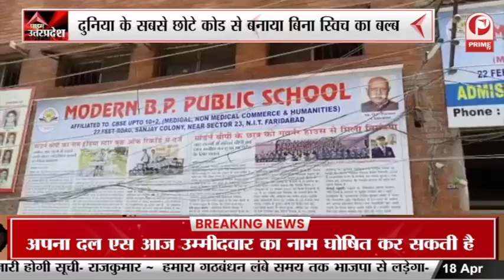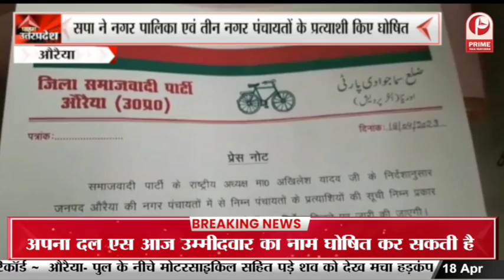Prayagraj Blast : धवस्त हुई कानून व्यवस्था, प्रयागराज में बमबाज़ी ? || Prime Tv